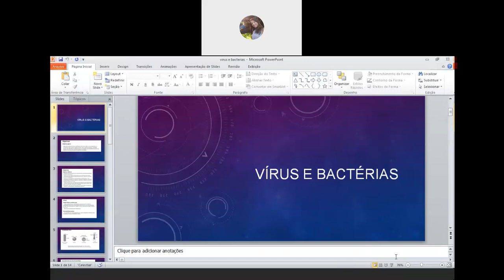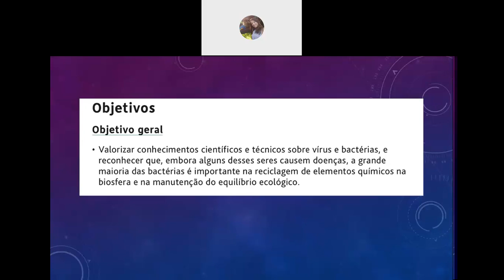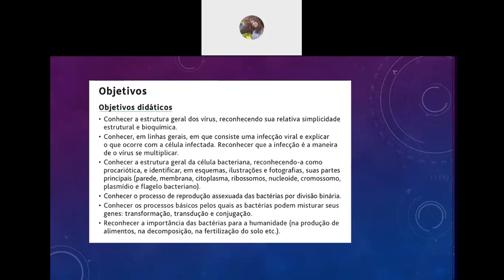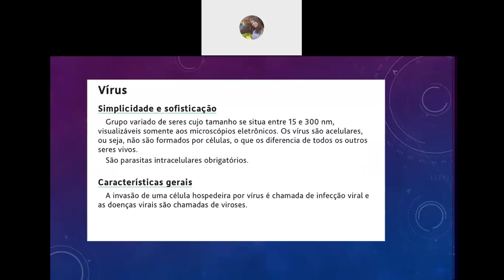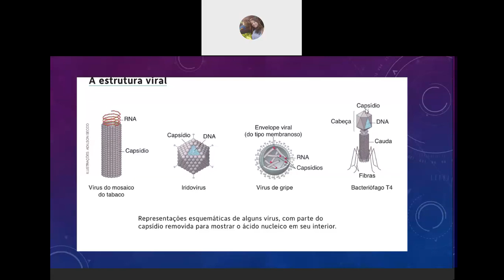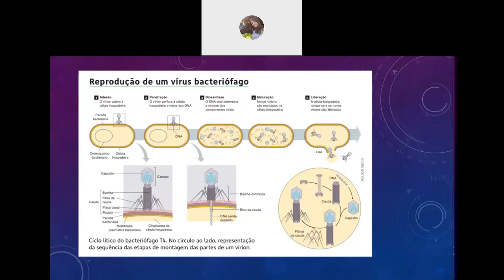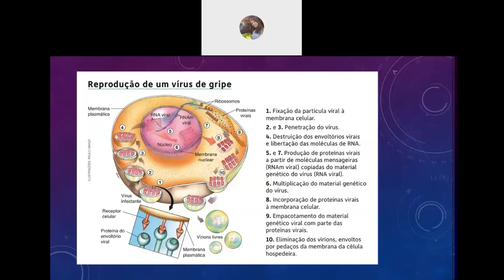Videoaula de Biologia - 3ª Série - Live do dia 24/11 - Professora Fernanda Oliveira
Vírus. Estruturas, reprodução e características